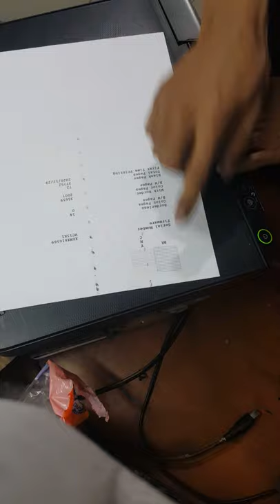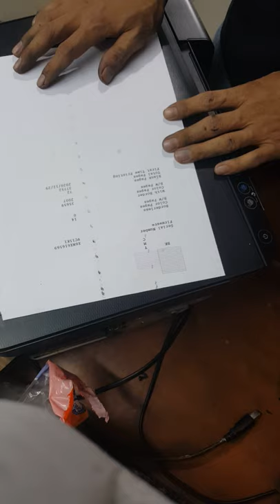printer epson l3110 mati | nyala kembali tanpa ganti part apapun | menghilangkan arus terjebak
Video saya adalah video yang menayangkan cara tepat dan cepat memeperbaiki perangakat printer, komputer, laptop, smartphone dan perangkat elektronik lainnya. Dengan bertujuan dapat membatu para pengguna ataupun para teknisi yang baru belajar. Sekian dan terima kasih.

Saya ucapkan syukur dan terima kasih kepada:
1. Tuhan yang maha kuasa
2. Bapak dan ibu yang saya cintai
3. Keluarga saya yang telah mendukung saya
5. Google
6. Youtube
7. Dan seterusnya